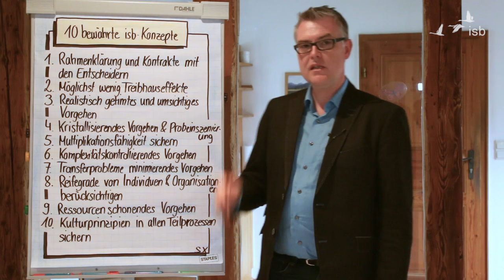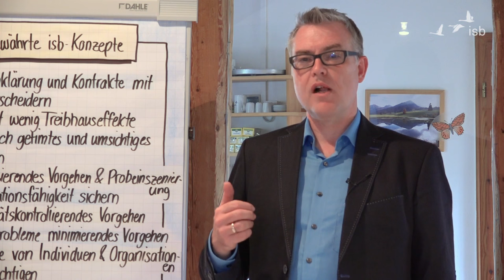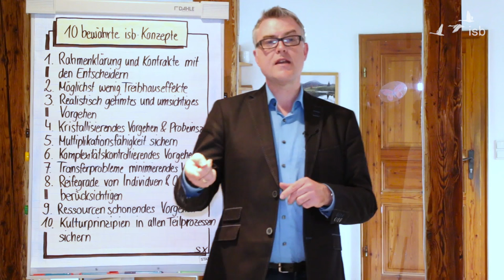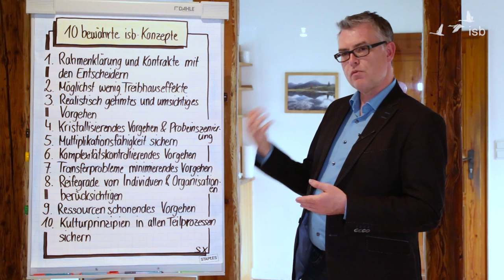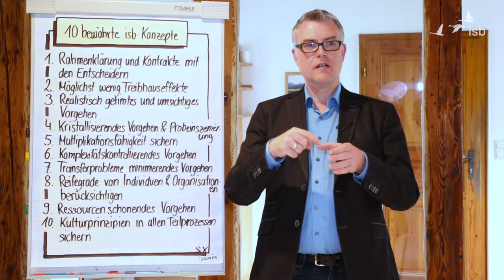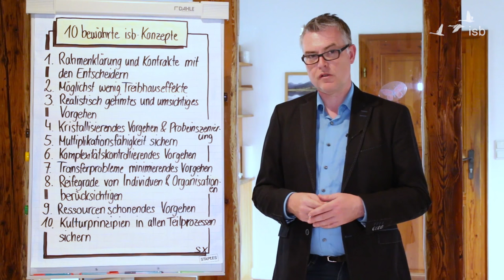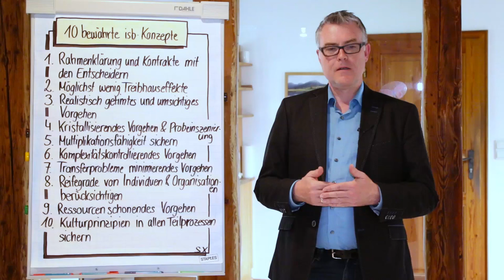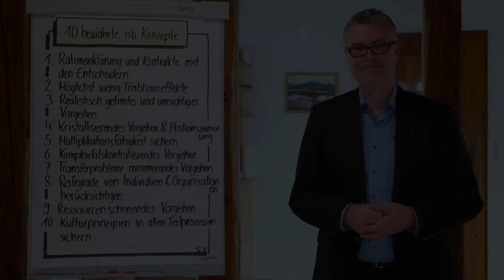Zehn bewährte isb-Konzepte; Markus Schwemmle; 2016; Wiesloch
01:30 Rahmenklärung und Kontrakte mit den Entscheidern
04:24 Möglichst wenig Treibhauseffekte
07:18 Realistisch getimtes und umsichtiges Vorgehen
09:06 Kristallisierendes Vorgehen & Probeinszenierungen
14:05 Multiplikationsfähigkeit sichern
15:58 Komplexitätsreduzierendes Vorgehen
18:38 Transferprobleme minimierendes Vorgehen
20:50 Reifegrade von Individuen & Organisationen berücksichtigen
23:10 Ressourcen schonendes Vorgehen
25:27 Kulturprinzipien in allen Teilprozessen sichern